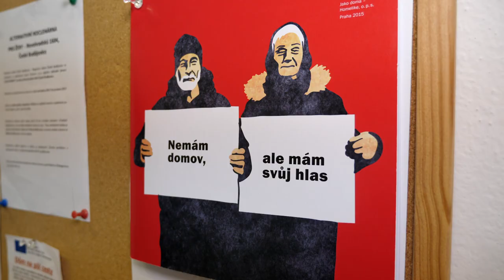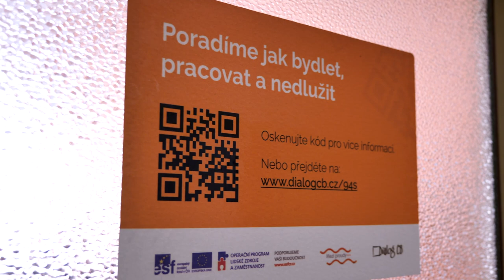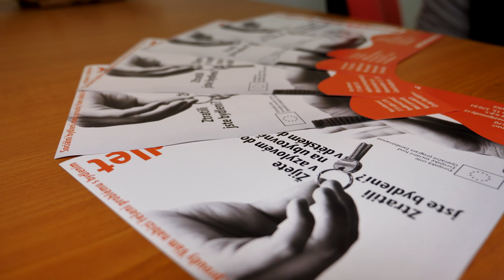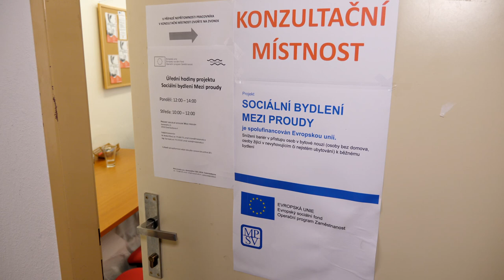Sociální bydlení Mezi proudy